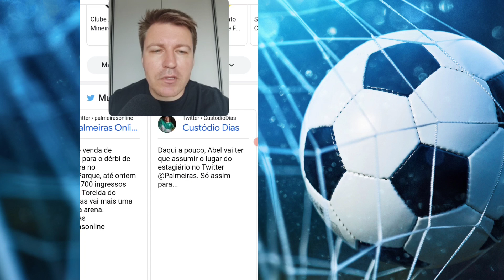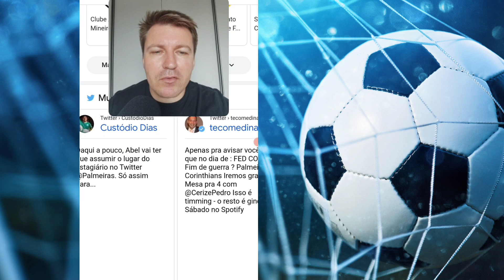NOTICIAS DO PALMEIRAS HOJE ATUALIZADAS - PALMEIRAS HOJE AGORA NOTÍCIAS 16/03/2022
Nesse vídeo passo as principais notícias do Palmeiras hoje dia 16/03/2022 véspera do jogo entre Palmeiras x Corinthians pelo Paulistão amanhã dia 17. No momento surgir a noticia ontem que o Botafogo tem interesse em comprar Patrick de Paula que vem perdendo espaço no Palmeiras, também a notícia que Leila Pereira não mandou nenhum representante para a reunião da Liga que teve essa semana, também sobre Paulo Morsa que atacou recentemente o Abel Fereira.